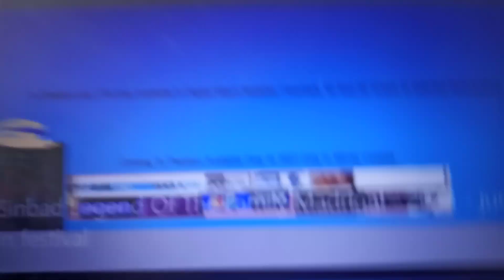sinbad legend of the family madrigal - june of festival Victoria moon